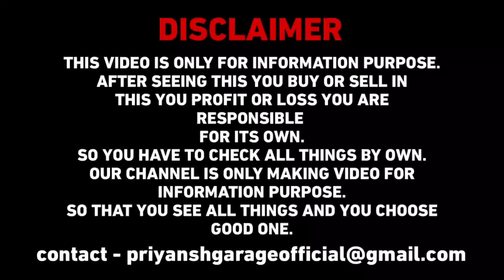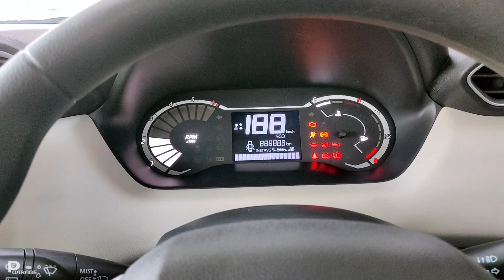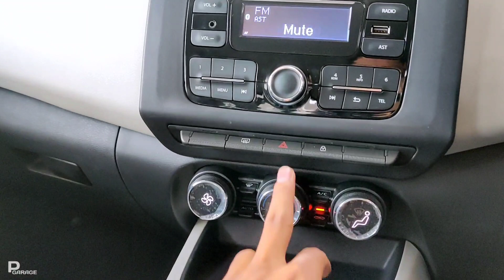इससे सस्ती SUV कोई भी नहीं ❤️| Nissan Magnite 2023 xl | VFM Model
Special Thanx To:
DREAM NISSAN

Alambagh Lucknow(U.P.),
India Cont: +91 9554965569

Nissan Magnite
Nissan Magnite 2023
Nissan Magnite xl